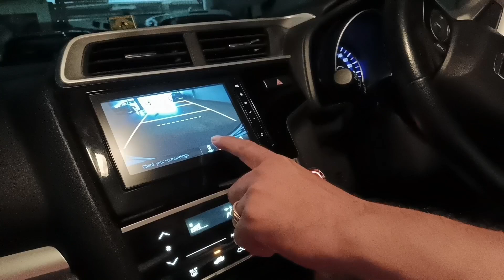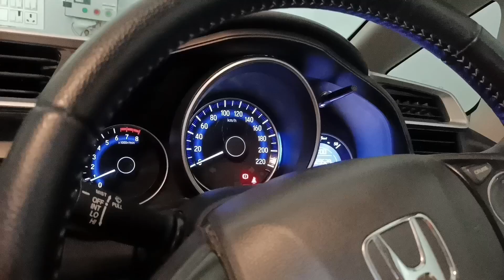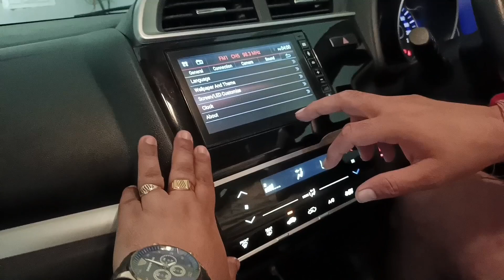Detailed ownership experience of 2022 Honda WRV petrol with manual transmission.